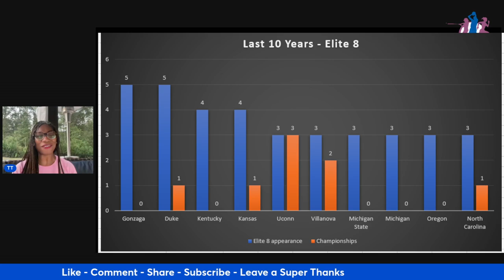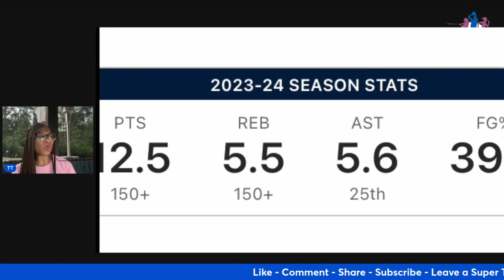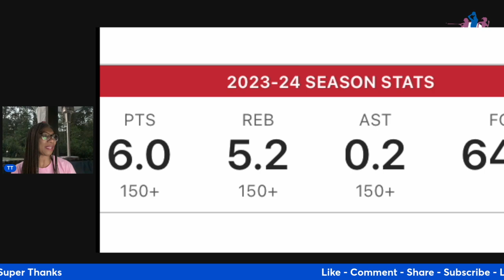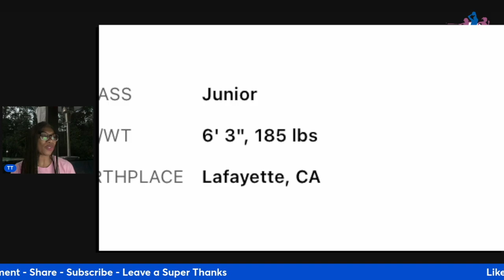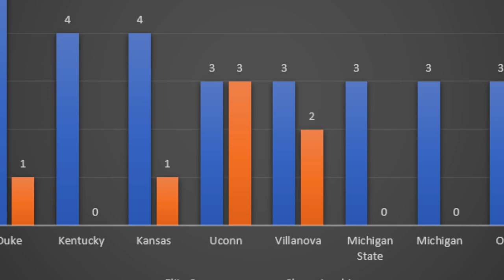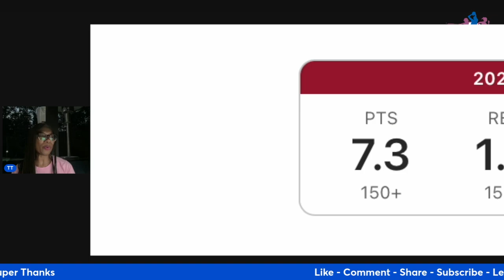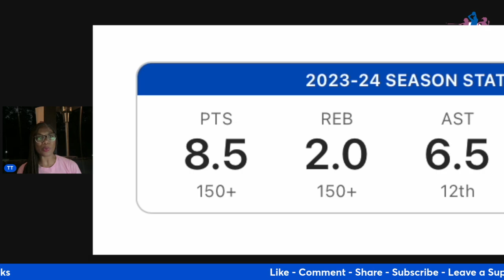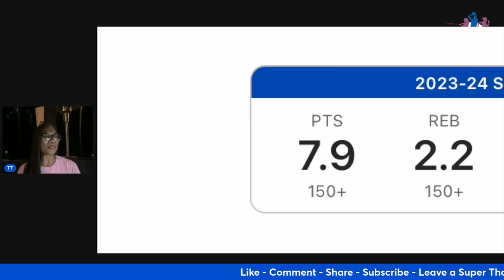ESPN WAY TOO EARLY MBB RANKING! Part 2 (Teams ranked 1-5) revised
We review ESPN's Way Too Early Men's Basketball Ranking and give our take! Along with Team Roster and Highlights.